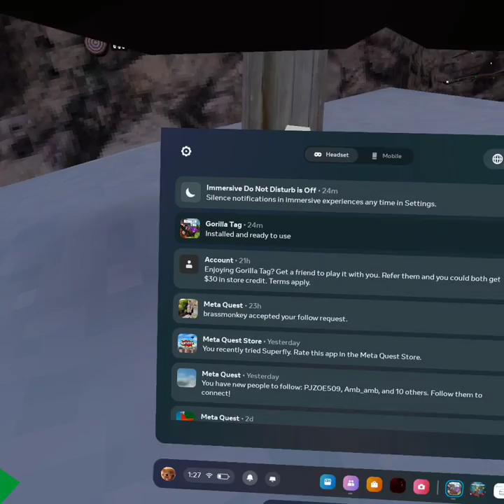Checking out Gorilla Tag's new Christmas update.!